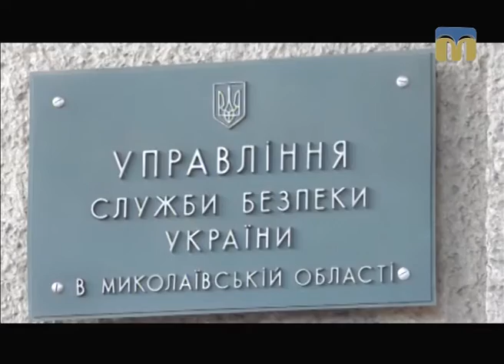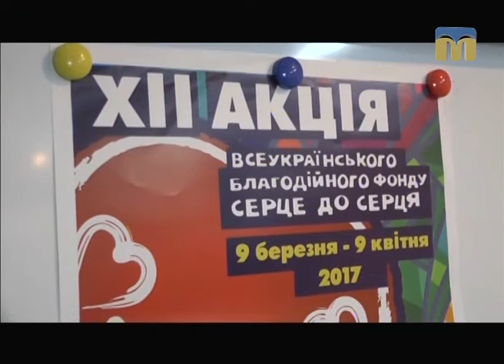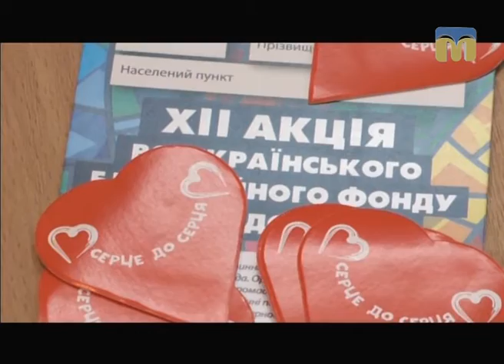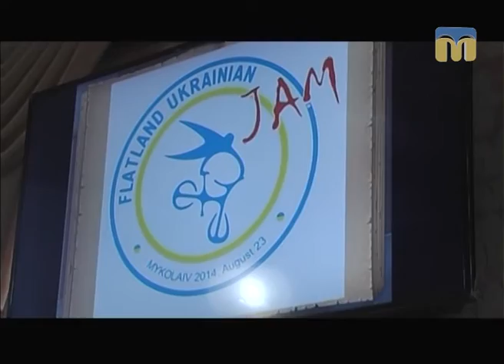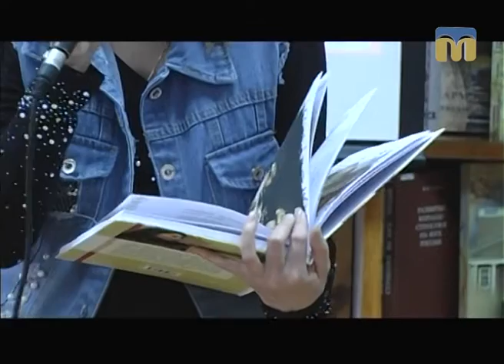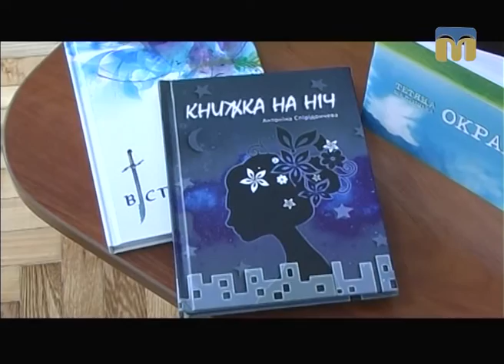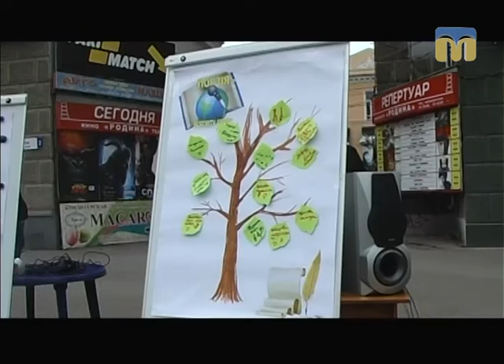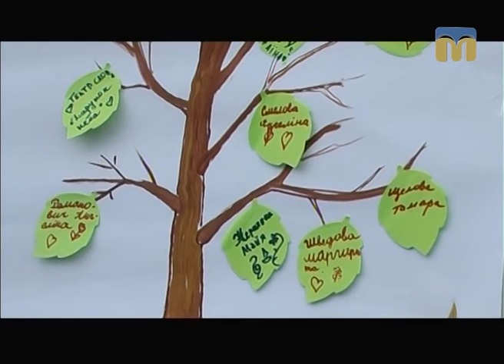Телевізійні новини Миколаївщини – 21.03.2017